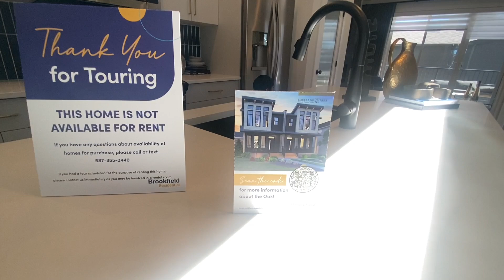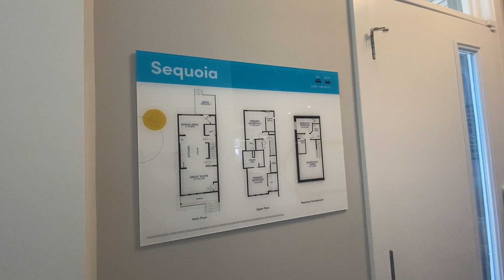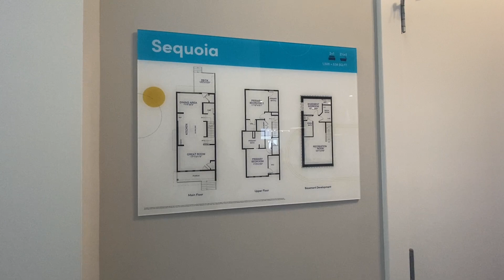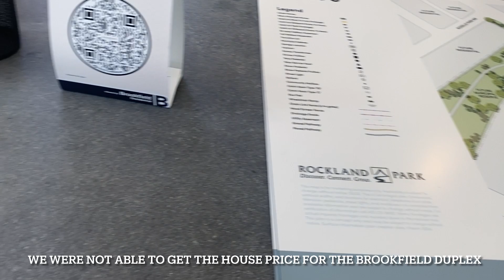Affordable pa ba?| Calgary Show Homes| Buhay Sa Canada